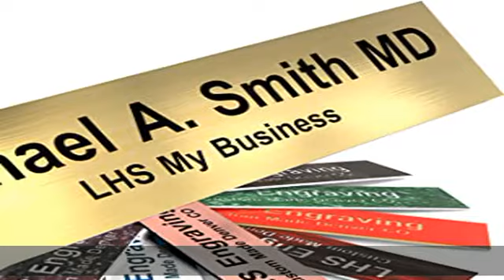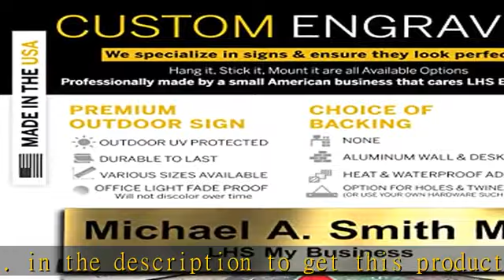LHS My Business | Engraved Name Plates for Door Sign Personalized Brushed Brass Plastic Plaque with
LHS My Business | Engraved Name Plates for Door Sign Personalized Brushed Brass Plastic Plaque with Black Letters | 2x8 - M6